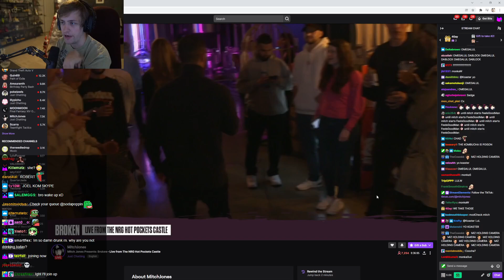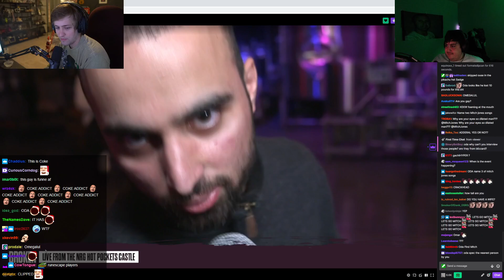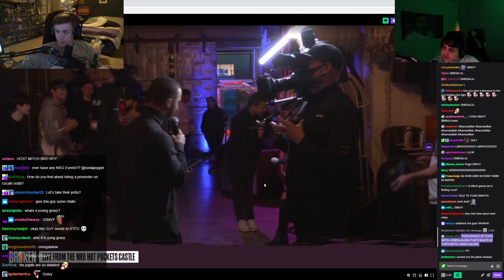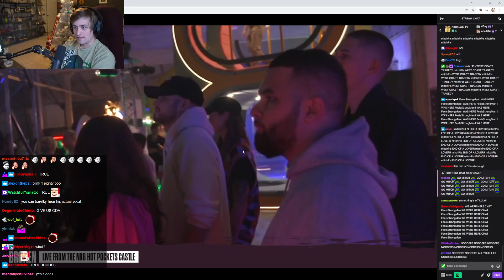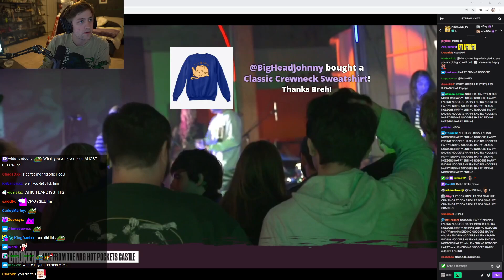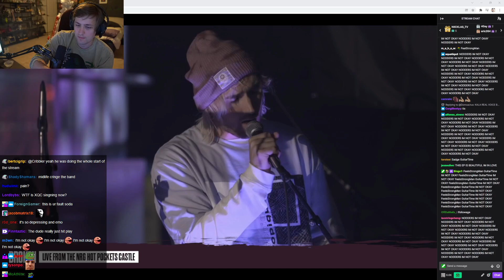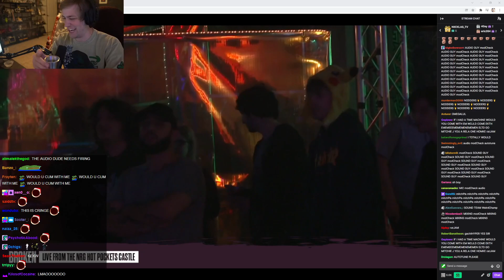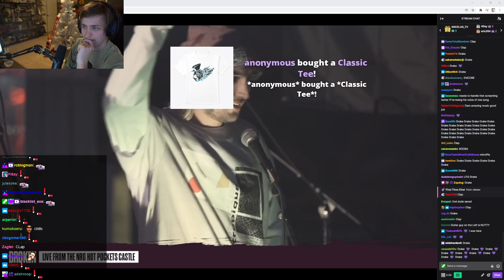Sodapoppin Reacts to Mitch's Live Show at NRG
00:00 INTRO
01:06 PRE-SHOW
02:45 KALA
4:40 BOOBA
5:53 ODABLOCK OMEGALUL
8:44 MITCH AND ODABLOCK
11:55 YUNG GRAVY
14:36 WEST COAST TRAGEDY
18:28 EMILY - SODA OMEGALUL
21:18 HAPPY ENDING
23:25 SHOOT FOR THE STARS -  FT MAYA HIGA
26:24 I AM NOT OKAY
29:43 YOU WANT ME DEAD
31:58 TIME MACHINE
34:50 NO IN BETWEEN
38:04 CLASSIC MITCH OMEGALUL
38:35 SODA'S THE BAD GUY LUL
39:26 OUTRO